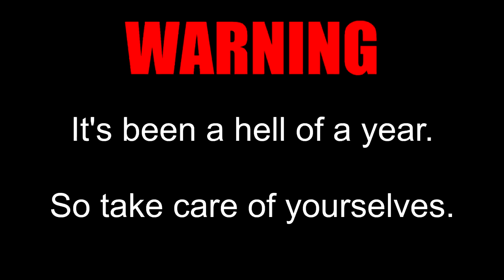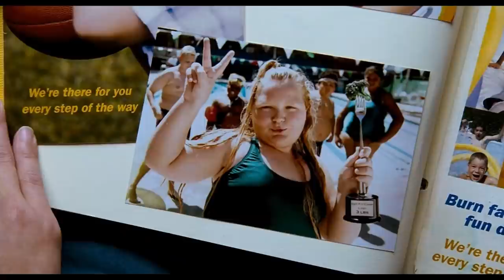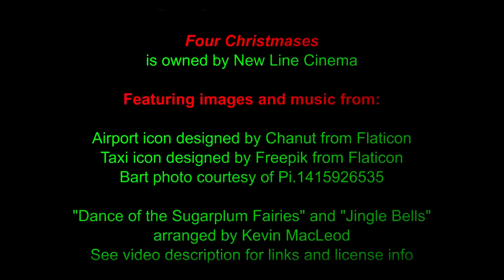Cinematic Excrement: Episode 135 - Four Christmases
With families like these, four Christmases is four too many.